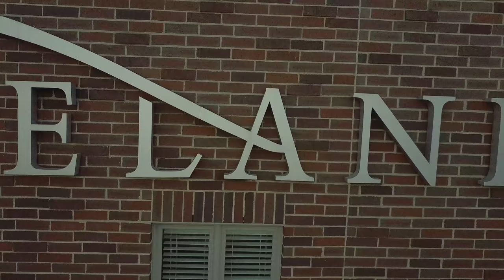Welcome to Bridgeland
Enjoy a welcome to the Bridgeland subdivision in Cypress, Texas, where I currently reside. All this footage was shot by my DJI Mavic Drone. While most of this content is redundant & compressed down to 1080p, it allowed me to experiment with different color look-up tables (LUTs). 4K videos are coming soon!